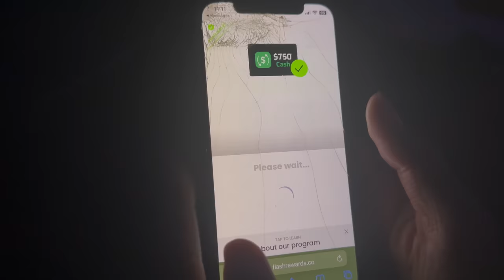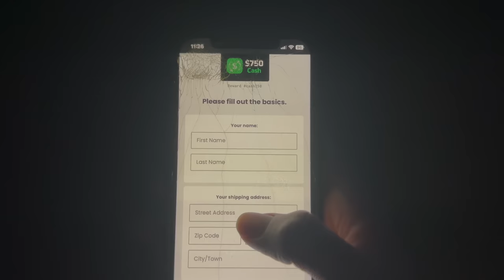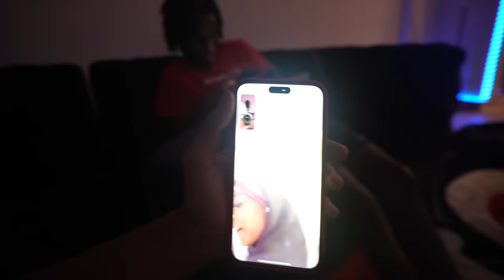WE HAD TO LEAVE EACH OTHER....💔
THANK Y’ALL FOR THE LOVE I HOPE Y’ALL ENJOYED THIS VIDEO!